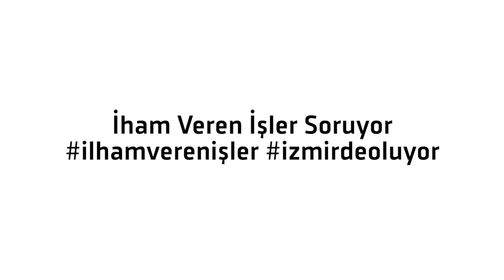Mert Torun İlham Veren İşler'in Sorularını Yanıtlıyor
Mert Torun endüstriyel ölçekteki ürünlerin tasarımlarını yapıyor.

Endüstriyel üretim süreçlerinin tasarımına dair danışmanlık hizmetleri veriyor. Genellikle ürüne odaklanıldığı için göz ardı edilen bu süreçlerin içinde doğrudan yer alarak tasarımsal ve üretimsel mükemmeliyeti sürekli kılıyor.

İlham Veren İşler

"İlham Veren İşler" İzmir'de tasarım kültürüne alan açmayı hedefler.
İzmir iş insanları ve tasarımcıları buluşturacak özel toplantı, çevrimiçi tasarım kanalı ve tasarım sergisinden oluşan üç ayaklı bir projedir.

Yazı Karakteri: URFA
Tasarımcı: Ahmet Altun